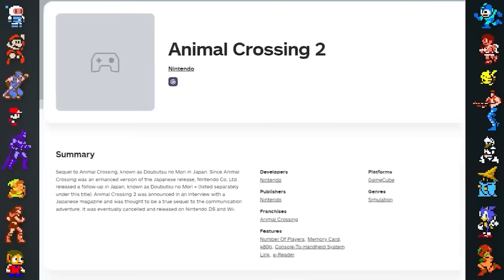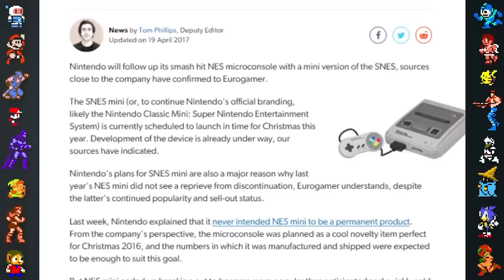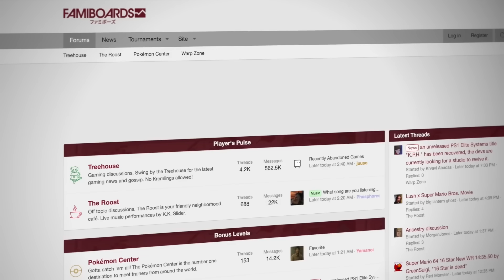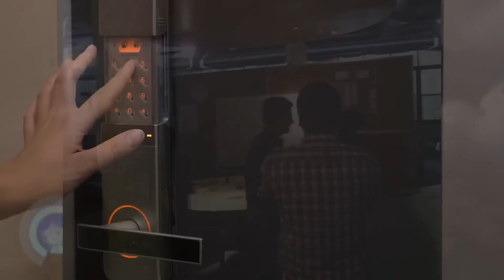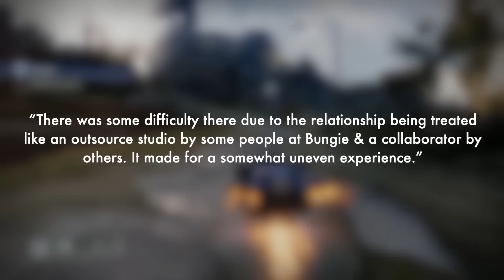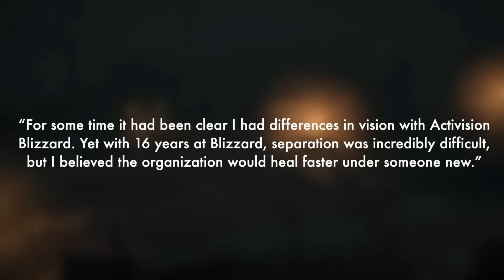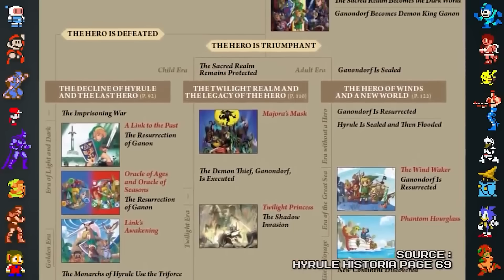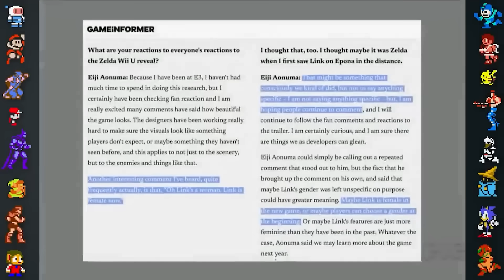2 Hours of Failed Nintendo Games to Fall Asleep to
In this compilation we take a look at 2 hours of lost and cancelled Nintendo games, including cancelled games like a cancelled Kirby game, a lost Pokemon game, a cancelled Zelda game, a cancelled, Star Fox game, a rejected Super Mario project, several cancelled Metroid games, and more!

Get relaxed and allow yourself to fall asleep to these video game facts!

Thumbnail art by Sammy Tighe @tighesammy and Shane Gill